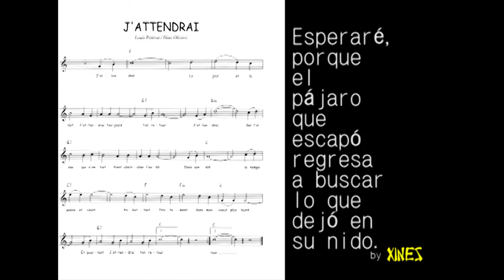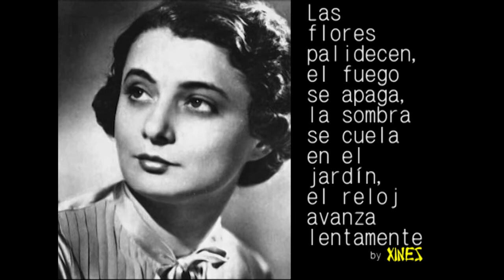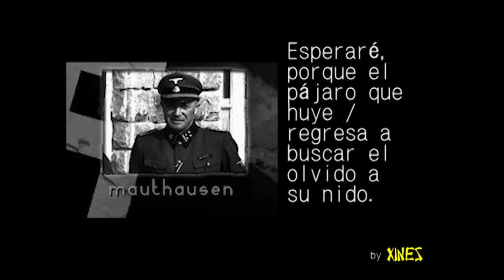J'attendrai - Rina Ketty (subtitulada en castellano)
En julio del año 1942, el preso austriaco Hans Bonarewitz  logró algo casi imposible: escapar del campo de exterminio de Mauthausen. Se escondió en una caja de madera que iba a ser cargada en un camión y un rato más tarde estaba fuera del campo. Dieciocho días después fue capturado de nuevo y conducido otra vez a Mauthausen. Allí lo tuvieron encerrado en la misma caja durante una semana, hasta que fue ahorcado el 30 de julio. Bonarewitz era gitano y, por ello, llevaba un triángulo invertido de color negro cosido en su chaqueta; los judíos lo llevaban amarillo, los comunistas rojo, los homosexuales rosa, etc.
Su ejecución fue un macabro ritual. Lo colocaron sobre un carro, uno de los que usaban para acarrear los cadáveres del crematorio, y lo pasearon por todo el campo. Dos vueltas completas dio al recinto, acompañado en todo momento por una orquesta de diez músicos (prisioneros también), a los que ordenaron interpretar J’attendrai. Hicieron formar a todos los prisioneros frente a sus barracones, nadie debía perderse el espectáculo. En una explanada estaba preparado el patíbulo. El oficial al mando obligó al cortejo a detenerse frente a él y lo colgaron. Eso sí, sin que la orquesta dejara de tocar J’attendrai.
Es esta una canción me pregunto ¿cómo una canción con una melodía y una letra tan bellas como esta pudo utilizarse de manera tan alevosa.